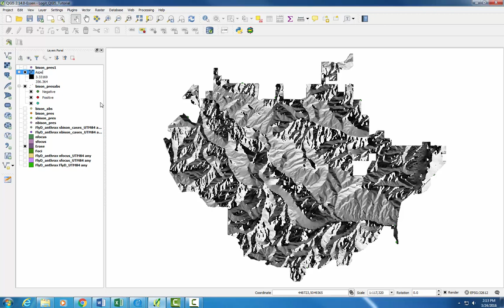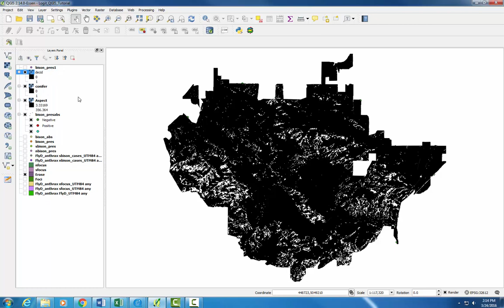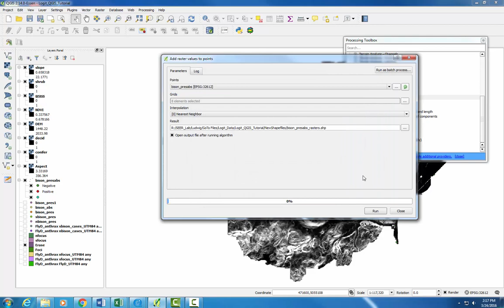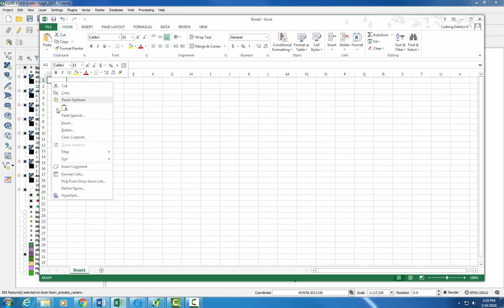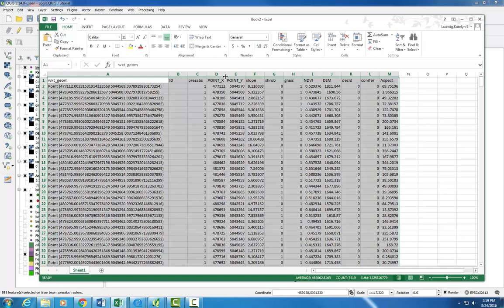Logistic Regression with QGIS Part 3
Part 3 – Adding Raster Data to All Points and Exporting the Data to Excel
1. Add the following rasters: fly_ptx_v1, fly_pty_v1, fdndvi2_res1, liz200m_v3, lizdist1, aspect, dem, conwgs84, decidwgs84, grasswgs84, shrubwgs84, and slope
a. QGIS will read .adf files; make sure to rename them once they are loaded (right click  rename)
2. Assuming that the users have “SAGA”, go to “Processing”  “Toolbox”  “SAGA”  “Vector to Raster”  “Add raster values to points” to assign values from rasters to each point
a. Use “bison_presabs” as the “Points” layer and use ALL rasters as “Grids”
b. Save the new file as “bison_presabs_rasters” in “NewShapefiles”
3. Open the “bison_presabs_rasters” attribute table and select all, hit “ctrl” “c”, open Excel, and paste the table
a. Create a new file called “DataFiles” and save the table as “bison_presabs.csv”